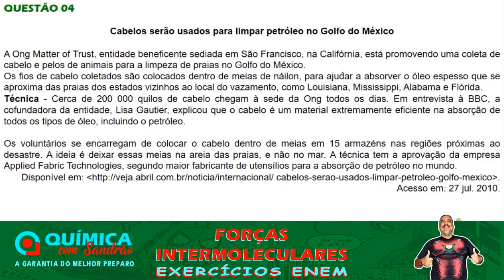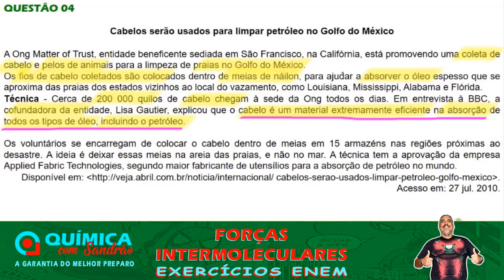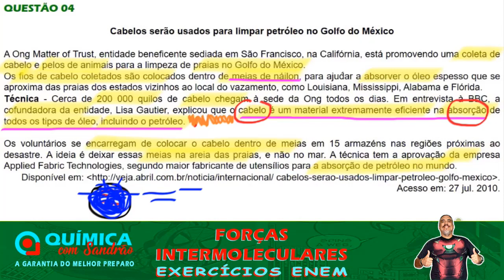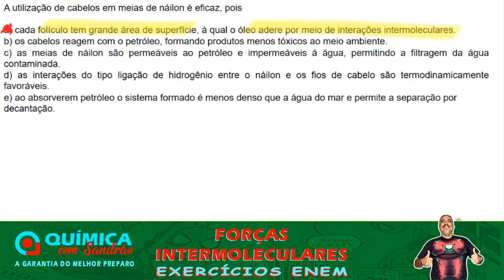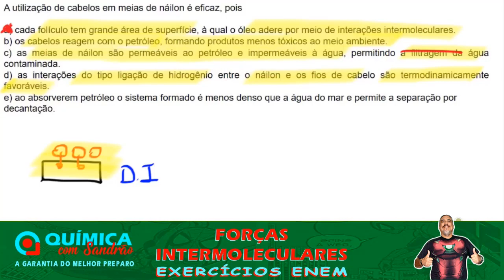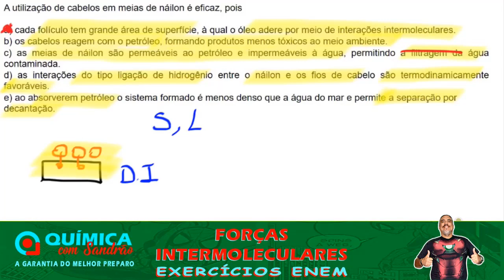Forças ou Interações Intermoleculares - Parte 20 - Questão 4 (Exercícios ENEM)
Vídeo aula de forças ou interações intermoleculares para ENEM e vestibulares.
Assuntos abordados na aula:
Resolução das questão 4: São questões ENEM ou modelo ENEM

QUESTÃO 04

Cabelos serão usados para limpar petróleo no Golfo do México

A Ong Matter of Trust, entidade beneficente sediada em São Francisco, na Califórnia, está promovendo uma coleta de cabelo e pelos de animais para a limpeza de praias no Golfo do México.
Os fios de cabelo coletados são colocados dentro de meias de náilon, para ajudar a absorver o óleo espesso que se aproxima das praias dos estados vizinhos ao local do vazamento, como Louisiana, Mississippi, Alabama e Flórida.
Técnica - Cerca de 200 000 quilos de cabelo chegam à sede da Ong todos os dias. Em entrevista à BBC, a cofundadora da entidade, Lisa Gautier, explicou que o cabelo é um material extremamente eficiente na absorção de todos os tipos de óleo, incluindo o petróleo.
Os voluntários se encarregam de colocar o cabelo dentro de meias em 15 armazéns nas regiões próximas ao desastre. A ideia é deixar essas meias na areia das praias, e não no mar. A técnica tem a aprovação da empresa Applied Fabric Technologies, segundo maior fabricante de utensílios para a absorção de petróleo no mundo.

A utilização de cabelos em meias de náilon é eficaz, pois

a) cada folículo tem grande área de superfície, à qual o óleo adere por meio de interações intermoleculares.
b) os cabelos reagem com o petróleo, formando produtos menos tóxicos ao meio ambiente.
c) as meias de náilon são permeáveis ao petróleo e impermeáveis à água, permitindo a filtragem da água contaminada.
d) as interações do tipo ligação de hidrogênio entre o náilon e os fios de cabelo são termodinamicamente favoráveis.
e) ao absorverem petróleo o sistema formado é menos denso que a água do mar e permite a separação por decantação.